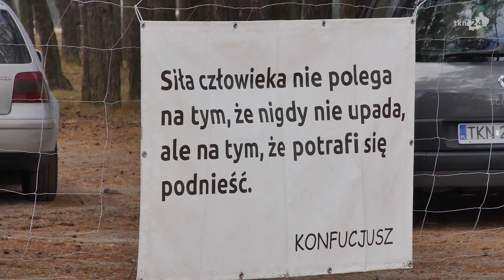Turniej Siatkówki Plażowej odbył się w niedzielę w Sielpi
W ubiegłą niedzielę osiem dwuosobowych zespołów rywalizowało w Turnieju Siatkówki Plażowej w Sielpi. Zła pogoda nie przeszkodziła zawodnikom w grze.